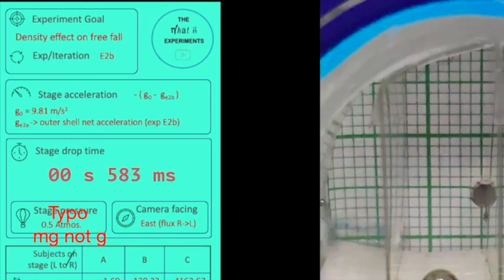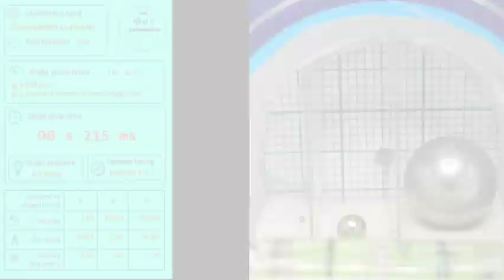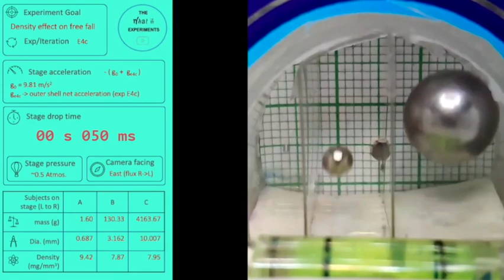does density influence free-fall ?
A simple syringe piston is used to extrude and seal the low pressure in the attached chamber (magnified in the figure). This could achieve up to one tenth of ambient Torr. The stage floor has a small dent in each sub-chamber to align the initial positions. To avoid parallax error the dents may be aligned at radially same distance from camera lens. The subjects shown left to right have the following mass (A = 1.6, B = 130,  C = 4164) in mg, and the following densities (9.42, 7.95, 7.87) in g/cm3